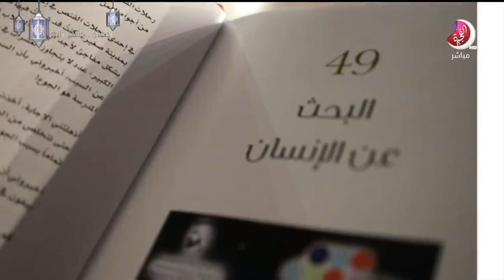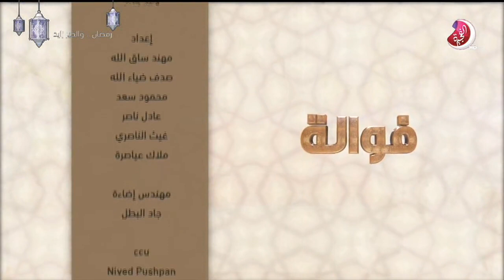برنامج فوالة حلقة أنس آل البيات و عبير كزبور - تلفزيون الفجيرة